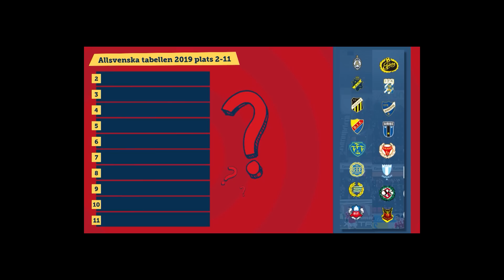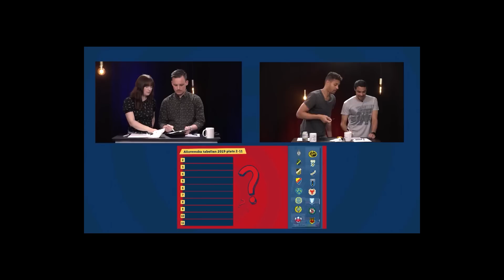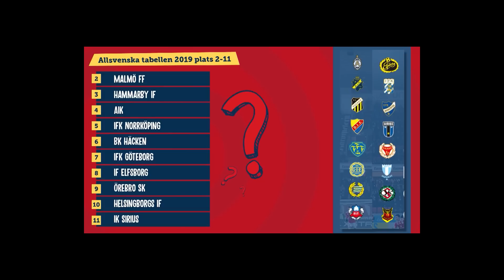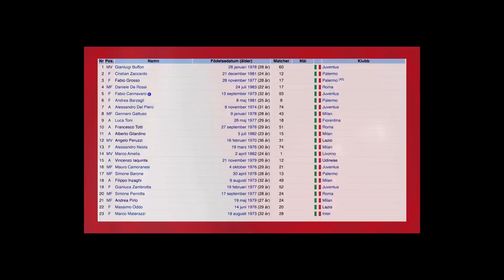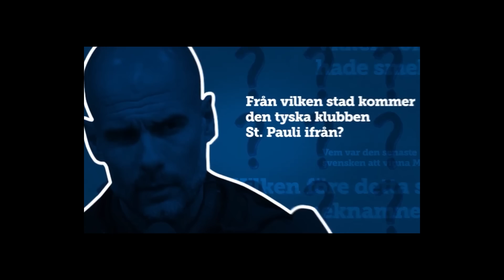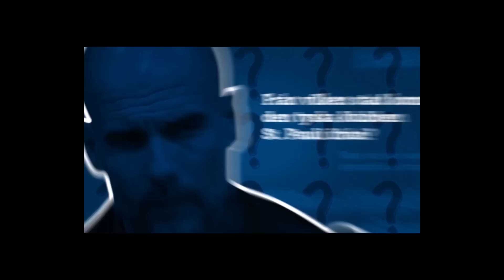QUIZALETA S1:A1: CHRISTOPHER KVIBORG & VICKI BLOMMÉ vs BOBBIE FRIBERG DA CRUZ & MATHIAS RANÉGIE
Detta är säsong 1 av frågesportsprogrammet Quizaleta som spelades in våren 2020.
Covid19 hade precis lamslagit världen och ställt in all fotboll i Sverige och Europa, och vi på Dobb skapade en frågesport för att ha något nytt att sända. Efter ett antal försäsongsmatcher så inleddes till slut den första turneringen med två grupper med fyra lag i varje. Detta är match 1.

Inspelad: Våren 2020.
Tidigare publicerad på Dobb.TV. Se säsong 1, 2 och 3 av Quizaleta på